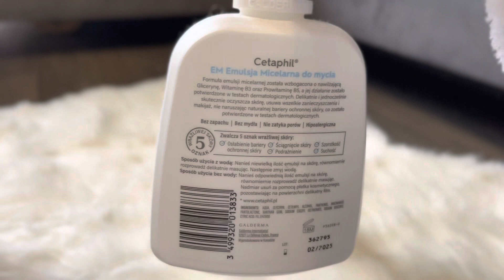Get Ready With Me | Makijaż w 10 minut, wygładzone włosy ❤️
Hej! W dzisiejszym filmie pokażę Wam jak szykuję się na codzien, jakich kosmetyków i akcesoriów uzywam. Mam nadzieje, ze taka forma GRWM Wam się podoba ❤️